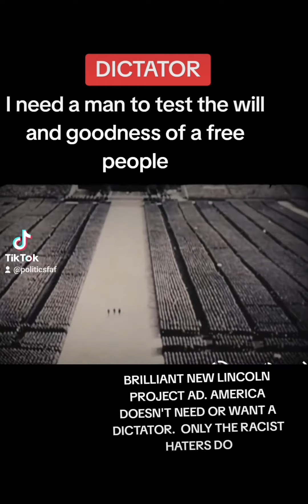Brilliant new Lincoln Project Ad: God created a DICTATOR 😨